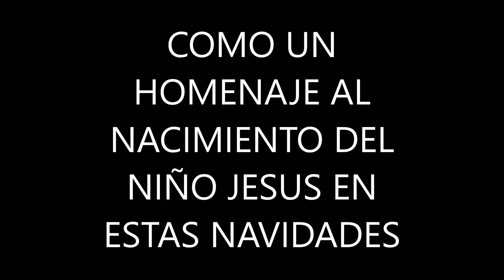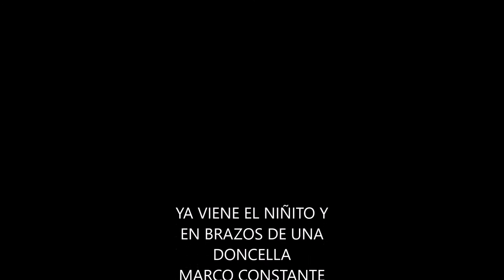MARCO CONSTANTE-MIJEMA- YA VIENE EL NIÑITO Y EN BRAZOS DE UNA DONCELLA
VILLANCICOS GRABADOS POR MARCO CONSTANTE CON ARREGLOS Y ACOMPAÑAMIENTO DEL MAESTRO  MARCELITO SANCHEZ Y LAS VOCES DE KARINITA SANTIANA Y NACY MENDOZA NUÑEZ